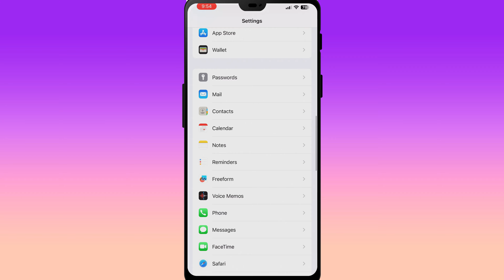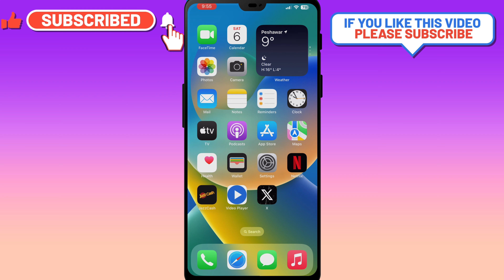How To Change Default Browser on iPhone | Change Default Browser iPhone 15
Cover Topic:
1: change default browser iphone
2: how to change default browser on iphone
3: change default browser on iphone 15